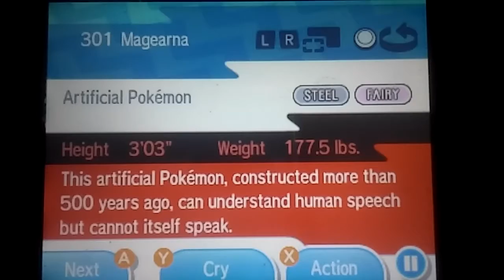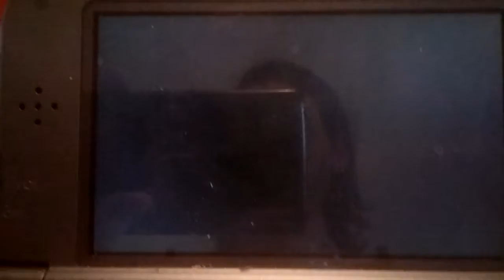Pokemon Sun: I got a Magearna!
Scanned the QR code to get this cool Magearna!